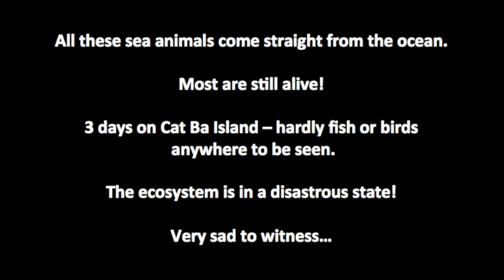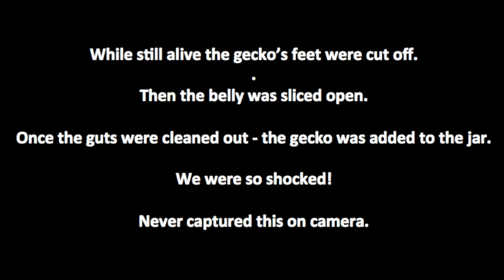Sea Creatures in Jars - Buy No Rhino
The Vietnamese and animal welfare – a special topic in itself! Mildly expressed, they seem to have a very different understanding of animal welfare as we do. Yesterday we came across something utterly appalling and shocking!

We spent two lovely days on the stunning Cat Ba Island. The town was a-buzz with excited Vietnamese tourists strolling around in large family groups. In between the different street vendors we suddenly saw a stall displaying lots of living sea animals in tubs as well as jars filled with these. What could this be?!

Taking a closer look, we saw how a customer had selected the content for his specific jar: star fish, sea urchins, sea cucumber, dried sea horses and dried snakes, some roots and geckos. The gecko was taken out of the cage and snip, snip – while it was still alive – its feet were cut off! Then another snip – belly open! The intestines were grabbed and ripped out. Completely shocked we just stood there gaping, totally aghast!

The animals were all stuffed into a huge jar, many still alive or rather semi-alive. Sometimes bits and pieces were cut off or intestines taken out. Then rice wine was added - ét voilà - finished was the love potion!

The helpful girl from the bar next door came over to explain to us, that this drink is “for men to be stronger for sex, e.g. for old men” - an old Vietnamese tradition. Asking her how she felt about this and if the animals did not need to be protected, she answered: “The animals are all from the sea and the sea is big. The geckos are from Vietnam”. She apparently did not see any problem with this practice and assumed that the oceans had enough to give.

Sailing in the bay, we had seen an overfished coast. The ecosystem did not look balanced: no birds, unhealthy brown corals, only empty mussel shells left on rocks, many fishing farms. What a shame for this beautiful paradise, which is being destroyed by human hunger and greed.

We tried to talk to the owner conveying our message about his treatment of the animals. As soon as he realized that we were being critical, he retreated, saying “No speak English!”.

We left the vendor feeling quite dismal. We contemplated, what each one of us as an individual could change?

To our Vietnamese friends, we have met along the way, please reflect critically on old traditions and be the voice for change.

Each one of us needs to be a critical and aware consumer! For example shopping animal souvenirs in your holidays (dried starfish and sea horses, warthog tusks, springbok pillow covers): have you thought about the origins of these products and their ecological impact?

Be the makers of informed, sustainable consumer decisions!